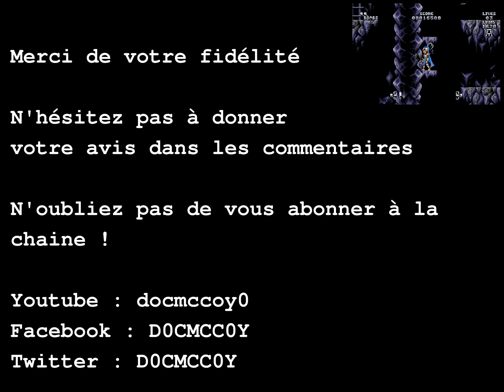[Test] Legend of Galahad (Megadrive)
Ou vous pouvez l'appeler juste Galahad (version US)
Ce portage de Leander, jeu Amiga à l'origine, apporte en définitive peu de choses si ce n'est la musique ET les sons en même temps et la patte Megadrive.
Un jeu plaisant mais où perdre est extrèmement punitif car on perd également son équipement durement acquis à la sueur de la lame de son épée.
Excellente vidéo à toutes et à tous !